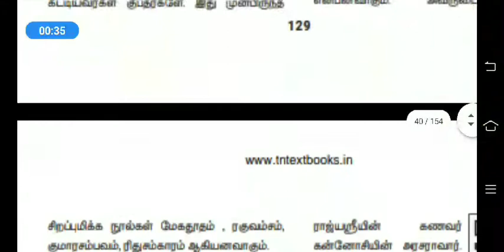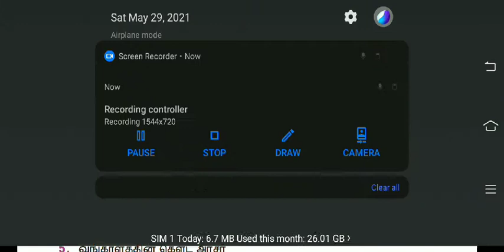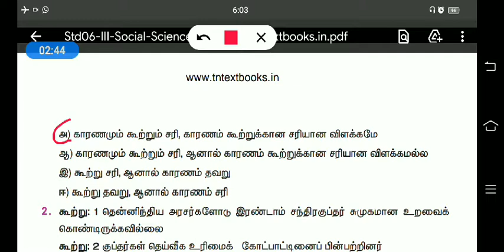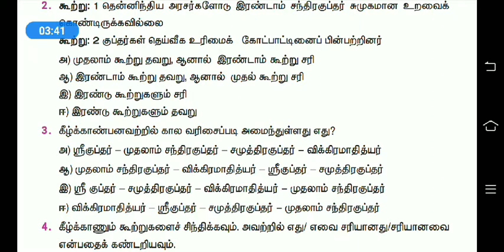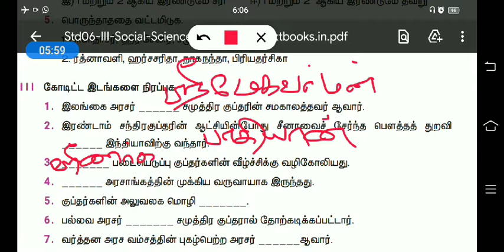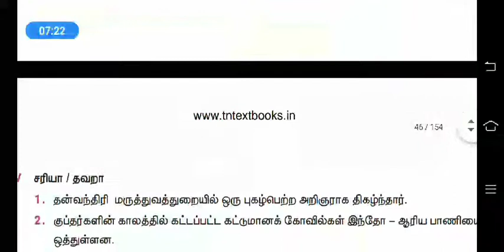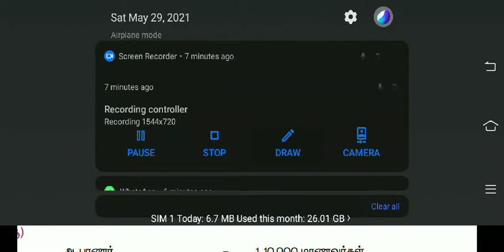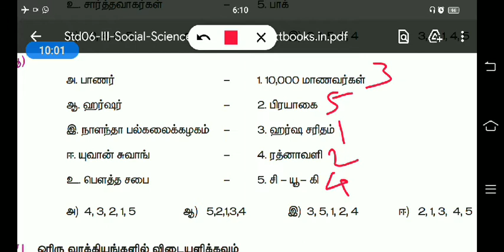பேரரசுகளின் காலம் குப்தர்கள் மற்றும் வர்த்தகர்கள் (6th history newbook term3)book back answer